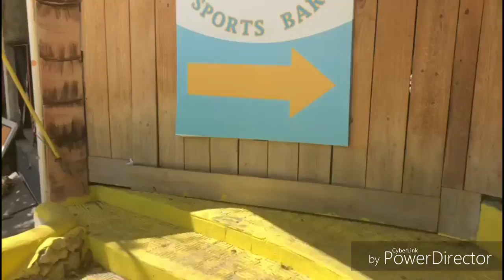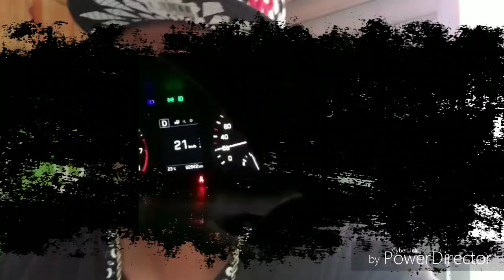BEST Tips for Dominican Republic | Travel Tips | Sosua | Travel Info | Safety